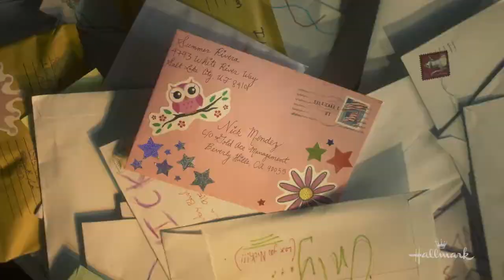Love in the Limelight (2022) Lovely Romantic Hallmark Trailer with Alexa PenaVega & Carlos Pena Vega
Love in the Limelight (2022) Lovely Romantic Hallmark Trailer with Alexa PenaVega and Carlos Pena Vega